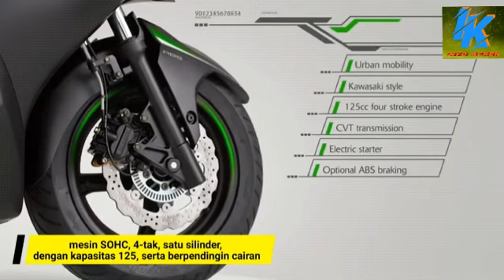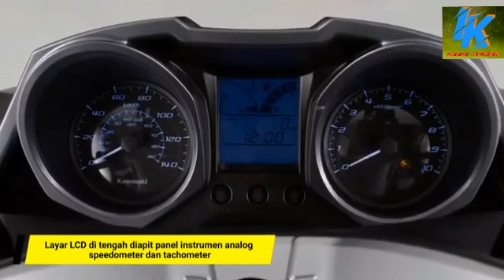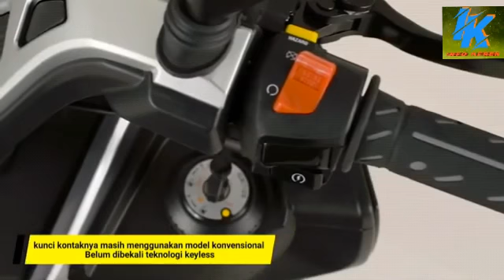Motor Metic Kawasaki J 125 Terbaru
Motor Matic Kawasaki J 125